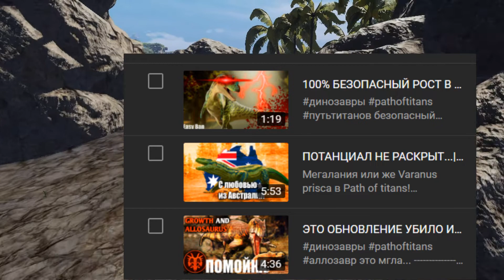ВПЕЧАТЛЕНИЯ ОТ ИГРЫ НА ЛУЧШЕМ СЕРВЕРЕ В PATH OF TITANS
Мой обзор на сервер в Path of titans, по моду Primordial tyrants на карте Cerulean island...